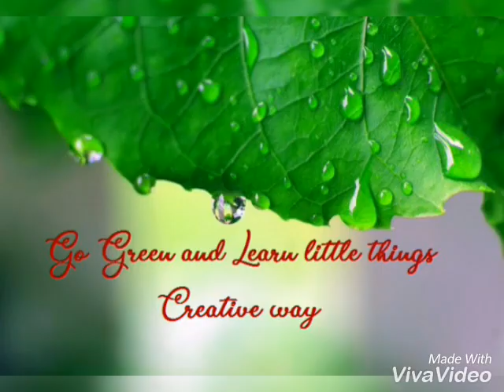Go Green and Learn little things Creative way